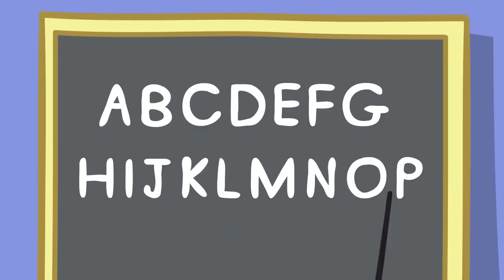Sommer & Ferien | Peppa Wutz Kinderreime und Kinderlieder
🎼 Sommer & Ferien Liedtext:

Wir fahren in den Sommerurlaub
Alles bereit zum Spielen
Packen unsere Koffer am Ende des Tages
Bereit für den Morgen
Das Gepäck ist bereit, los geht's
Wir fahren die Straße entlang
auf und ab, schnell und langsam
Bis zu unserem Ziel
Die Sonne strahlt am Himmel
Auf geht's, winken wir zum Abschied
Alle Vögel zwitschern und fliegen
Wir fahren in den Urlaub!
Mit einem "vroooom" fahren wir los
Wir singen zu den Sommermelodien
Bald sind wir am Strand
Ab in den Urlaub!
Am Strand, mit Sonnencreme eingecremt
Und schauen, ob die Flut schon vorbei ist
Springen ins Meer und schwimmen mit
Im Wasser planschen!
Mit einem Strandball spielen
Wirf ihn zu Papa, er ist so groß
Pass auf, dass du nicht fällst
Oh, wir lieben es zu spielen!
Zurück zu unserem Wohnmobil hüpfen wir
Auf zu unserer nächsten Reise
Angeschnallt, sogar der Dinosaurier passt
für das nächste Abenteuer!
Wir haben so viel Spaß
Den ganzen Tag in der Sonne zu spielen
"Ich fahre mit dir um die Wette, George, hehe, ich habe gewonnen" (mit Peppa-Stimme)
Alle lachen zusammen
Am Ende des Tages wird das Lagerfeuer angezündet
Wir rösten Mashmellows und singen Lieder
Alle zusammen, singen mit
Unter dem Sternenhimmel
Jetzt ist es fast Zeit fürs Bett
Schlafanzug an, sagt Mami:
"Komm schon, lass uns deinen Kopf ausruhen" Mit Mamas Schweinestimme
Wir lieben die Sommerferien.

Willkommen auf dem offiziellen Peppa Pig Kinderreime Youtube Kanal! Komm und sing mit Peppa Pig zu ihrem neuen Musikalbum Kinderreime! Wir alle lieben Peppa Pig-Lieder, nicht wahr?